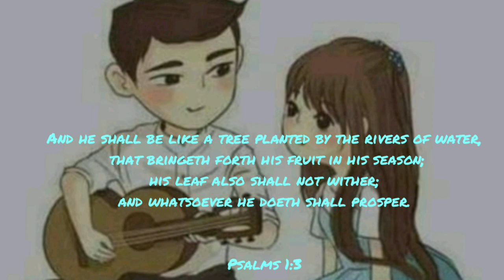I Shall Not Be Moved Hymnal Christian Song Guitar Cover (Fingerstyle)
And he shall be like a tree planted by the rivers of water, that bringeth forth his fruit in his season; his leaf also shall not wither; and whatsoever he doeth shall prosper.

Psalms 1:3